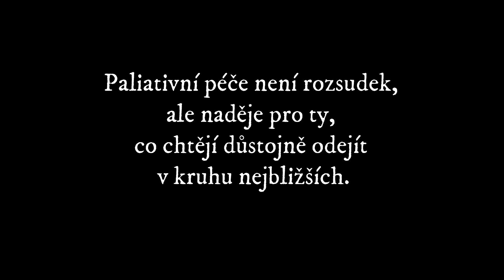H.I.B. - Trám (Official Music Video 2022)